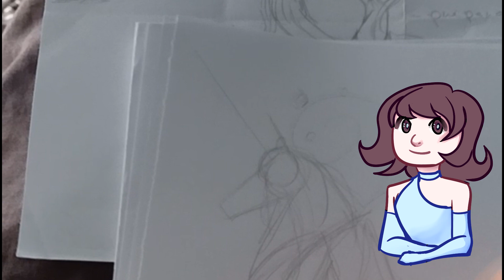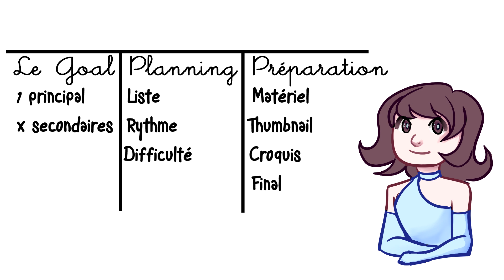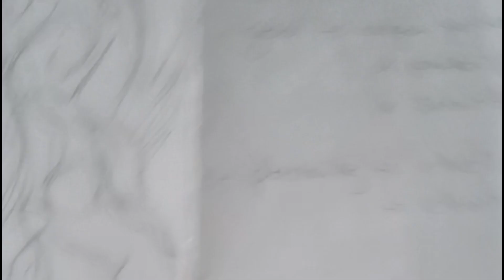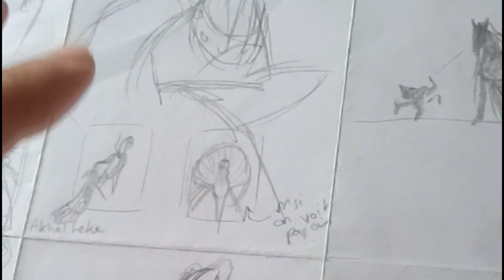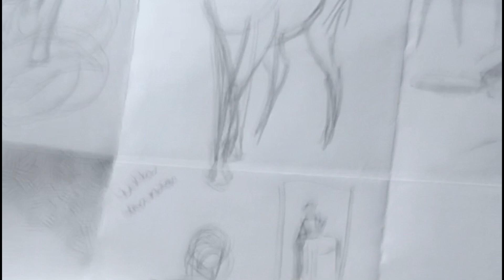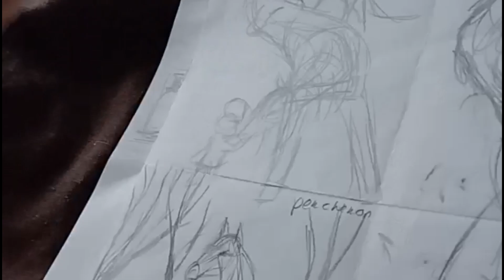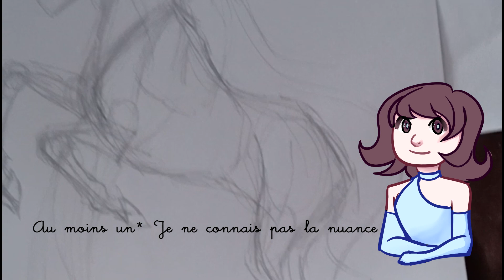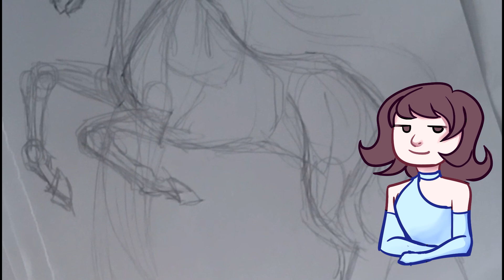Inktober J-1 - Comment s'organiser ?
Première vidéo de la chaine Bakarau, on va suivre mon aventure pendant les 30 jours de l'inktober. C'etun peu tard pour ce tuto mais tous les défis sur 30 jours ont les mêmes contraintes donc cette vidéo est utile pour mermay, junicorn... tout !

Musique de fin : KronoMusic - I5L4ND
Résaux sociaux :

Attention, les vidéos ne seront montées que le week end, le reste du temps vous supporterez mes respirations.